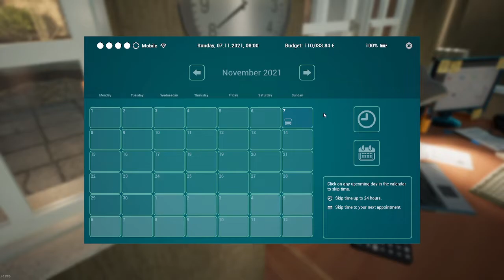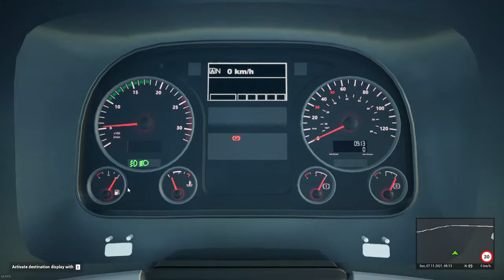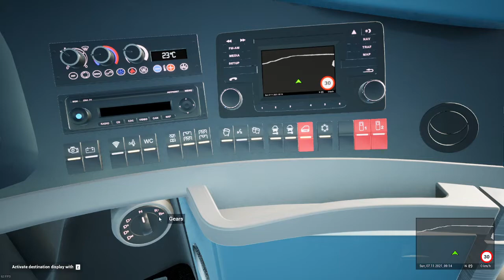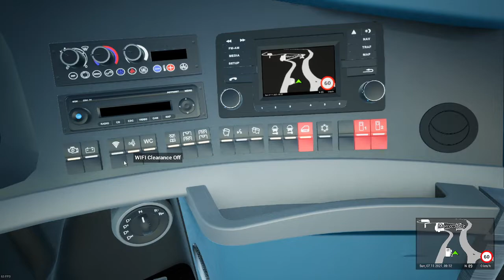Prezentarea noului AUTOCAR + primul accident